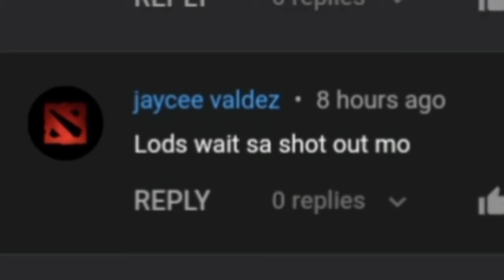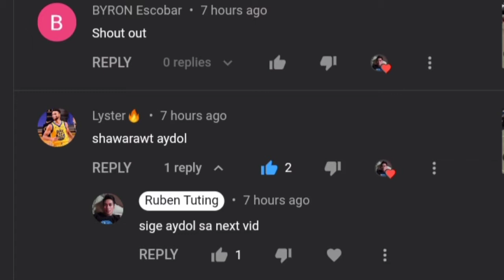Kd and Kyrie putting up two almost game winners in this intense neck and neck OT thriller @ Philly 🔥